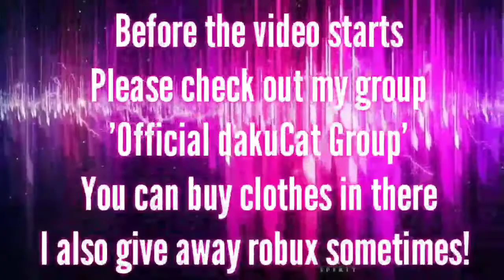Best Mega Neon Adopt Me Pets!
In this video, i showed some of my top mega neon pets that looks really cool and amazing

Its 'my' favorites